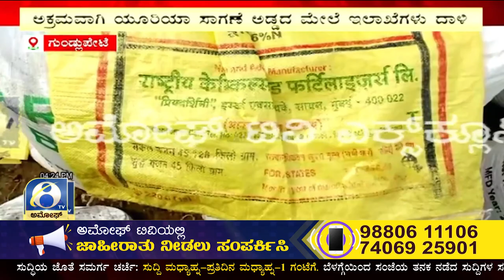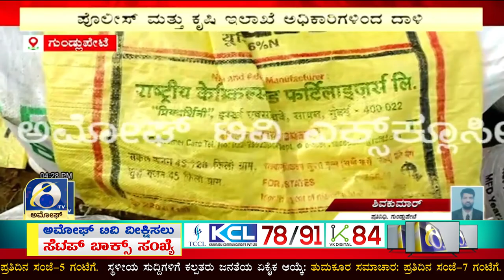ಗುಂಡ್ಲುಪೇಟೆ ತಾ. ಶಿವಪುರ ಗ್ರಾಮದ ಜಮೀನೊಂದರಲ್ಲಿ ಬಚ್ಚಿಟ್ಟಿದ್ದ ಯೂರಿಯ ಮೂಟೆಗಳು | AMOGGH TV